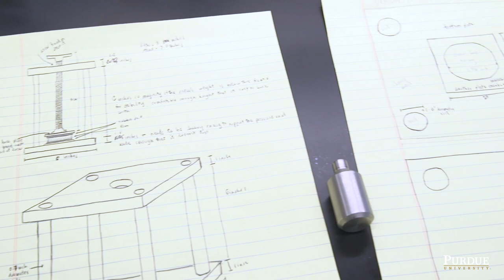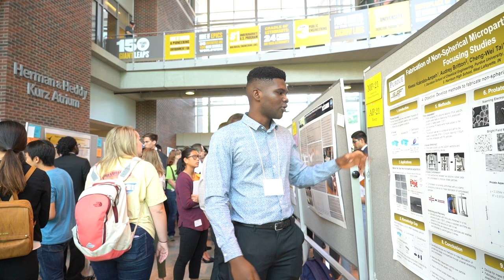Kwesi Kakraba-Ampeh: Undergraduate Research Experience with SURF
Kwesi Kakraba-Ampeh is an undergraduate in Purdue University's Davidson School of Chemical Engineering. He was a Summer Undergraduate Research Fellow (SURF) in the Summer of 2019.  His project involved fabricating a variety of non-spherical microparticles to be used for particle focusing research. He worked with graduate student mentor Chiang-Wei Tai and faculty mentor Vivek Narsimhan, assistant professor of chemical engineering.

2020 SURF Applications are due February 1, 2020.